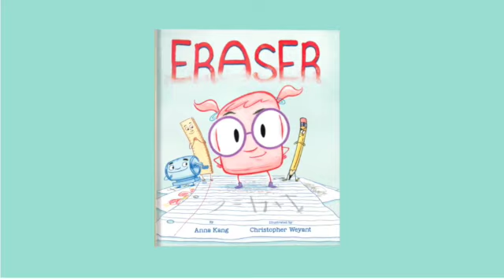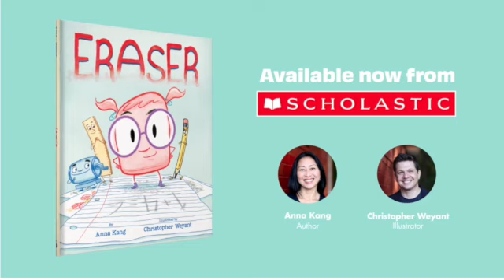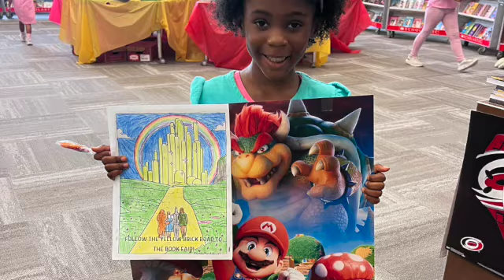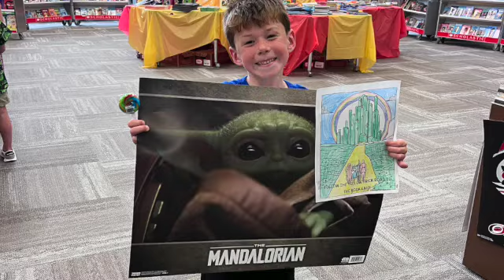FME News 8 29 24 SD 480p